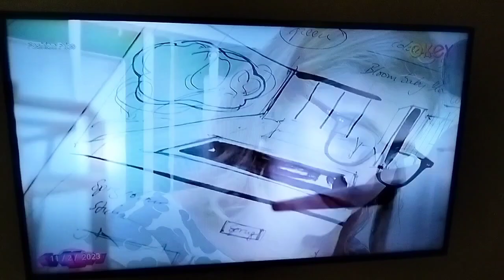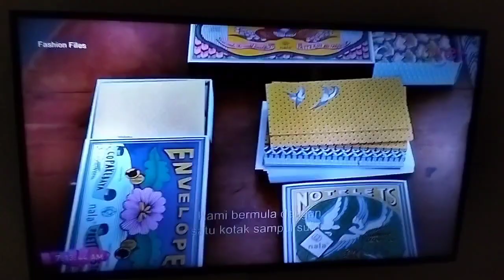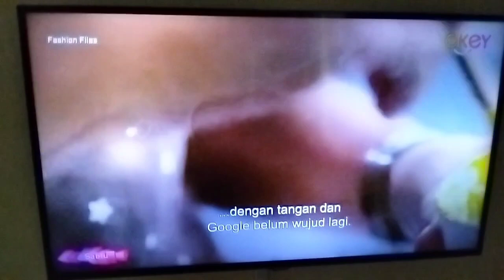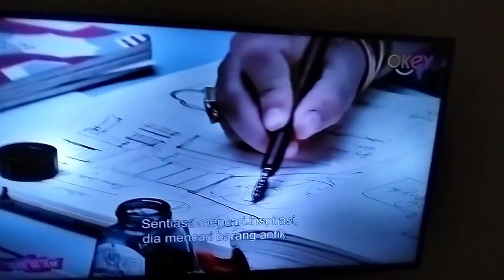Fashion Files - Episode 13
Rancangan Menonoton RTM TV Okey Romantika Pakaian Nadia Heng Fashion Files Terima Kasih